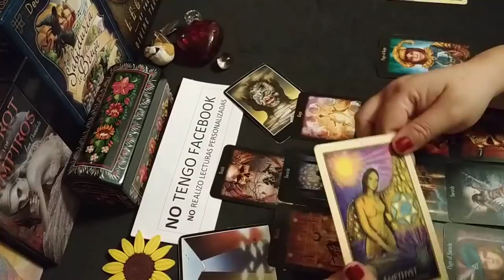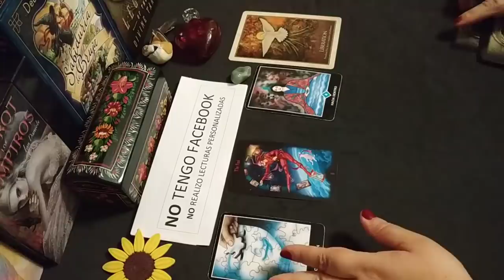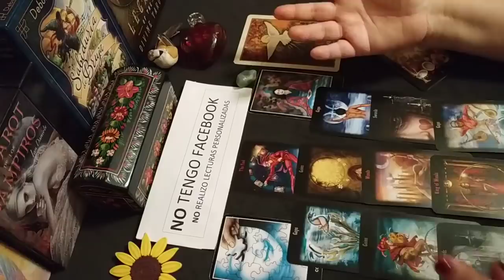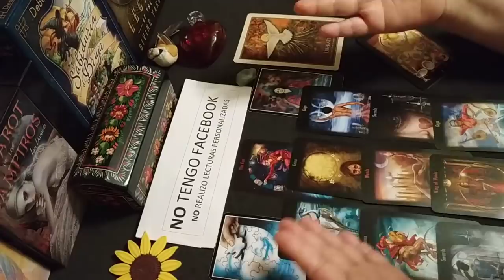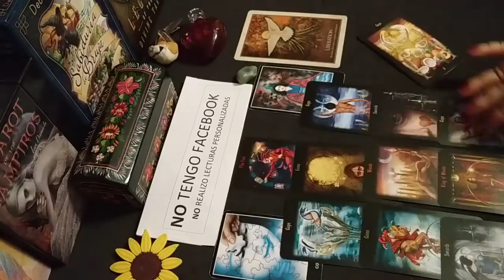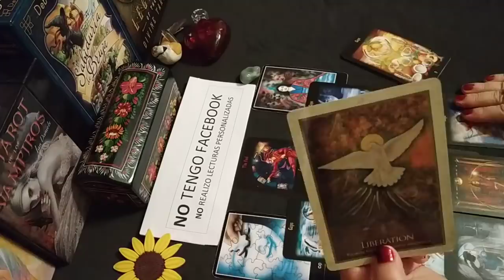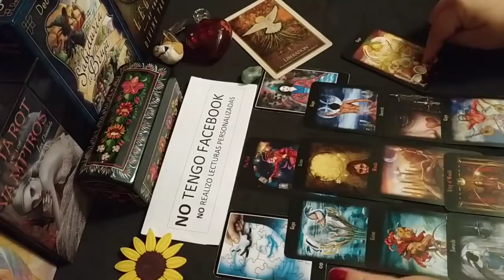¿Cómo está en su relación? 😳🧐 SEGUNDA PARTE